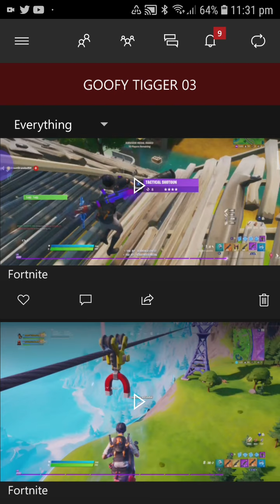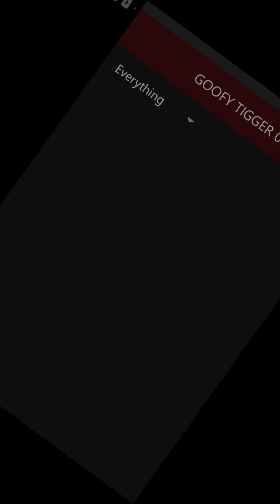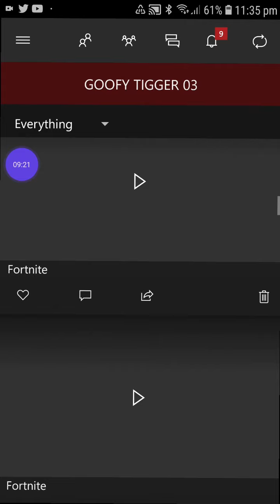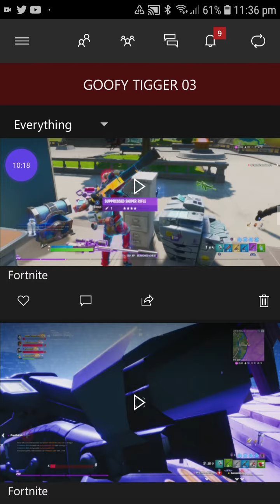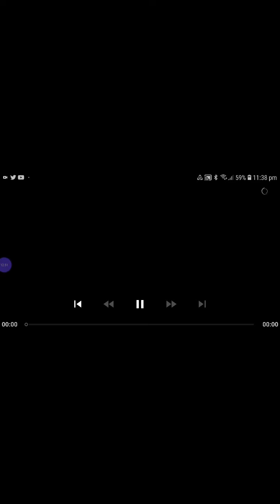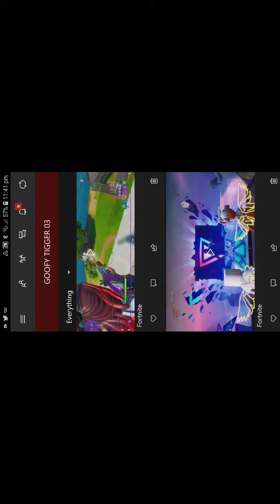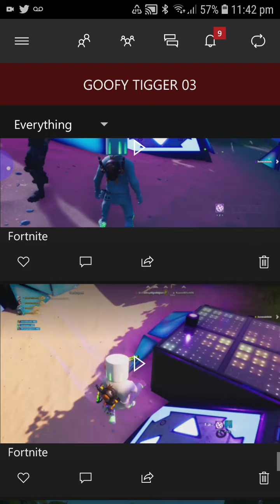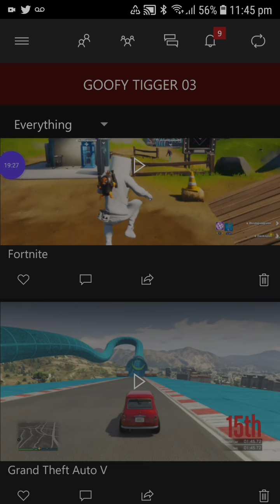My fortnite stream based